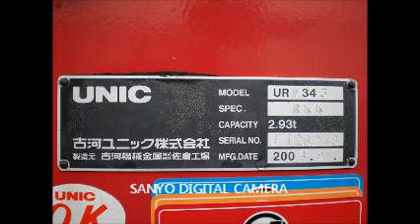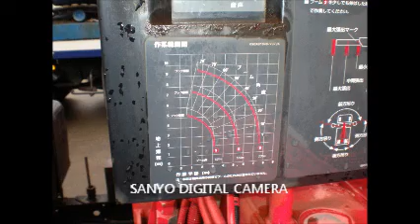URW343 RKK ラジコン・フックイン・3段クレーン・中古販売 UNIC U-CAN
中型トラック用　（４ｔ車）
ユニック　ユーキャン　（UNIC　U-CAN）
URW343　RKK　2004.9製造　シリアルF126243
ラジコン・フックイン・3段クレーン・安全装置付き
受信機・送信機　有

取付も可能です、ご相談ください
現物の確認可能です。

当社のカーセンサーに掲載所領50台